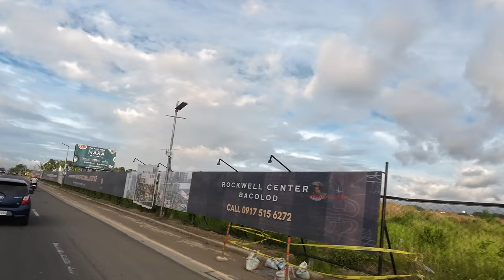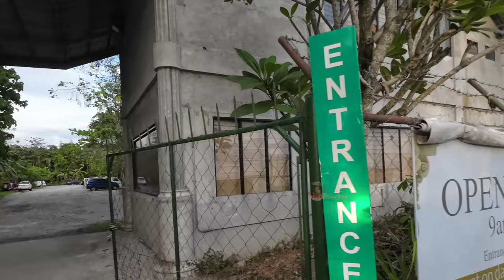DRIVING BACOLOD CITY TO TALISAY CITY (TO RUINS) || METRO BACOLOD, NEGROS OCCIDENTAL, PHILIPPINES.